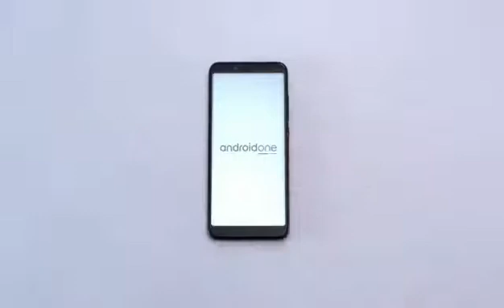Unboxing Xiaomi Mi A2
unboxing Xiaomi Mi A2 With  @xiaomi.ph